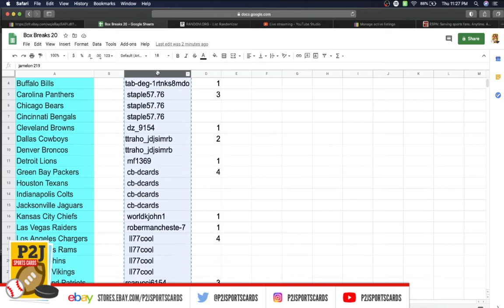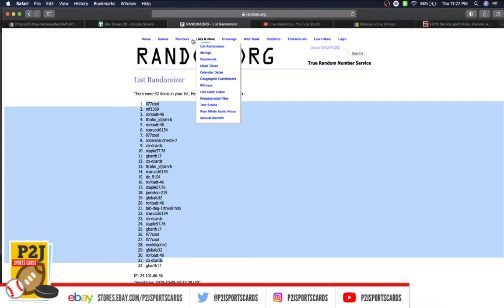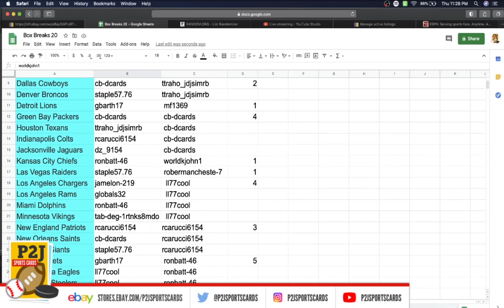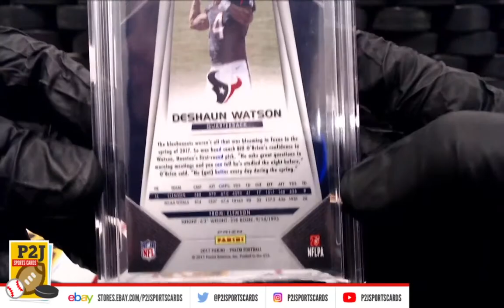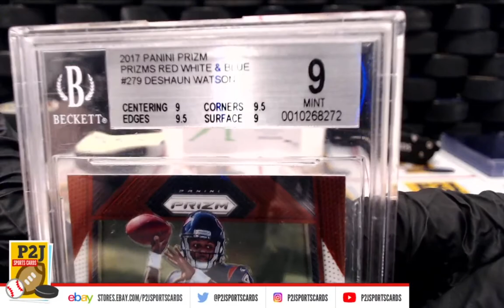Break #3520 2020 Hit Parade THE ROOKIES Graded Football Card Box Break nfl P2J Sports Cards